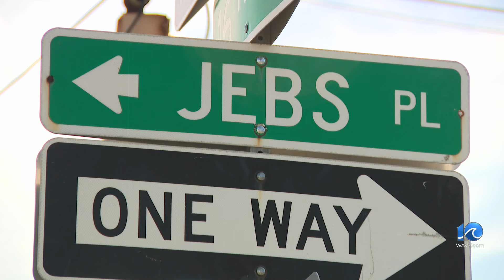Woman shot, killed by police during armed standoff